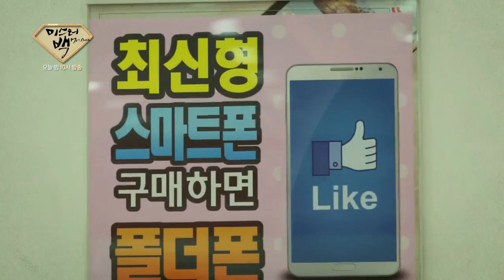[Preview] Mr. Back Episode 2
Preview for Mr. Back Ep2, Cr. iMBC